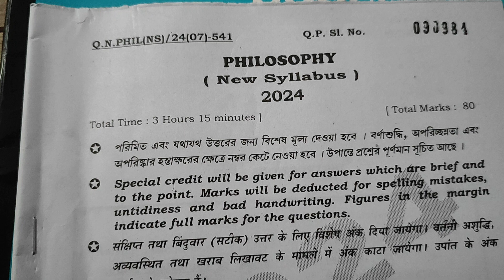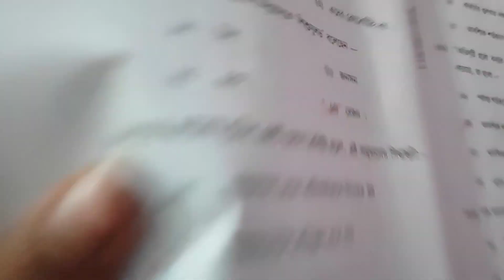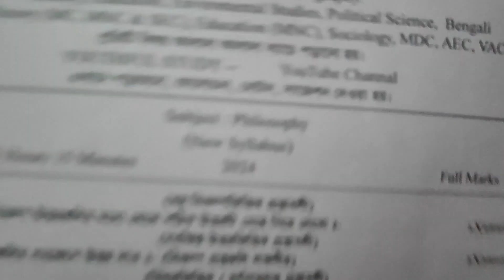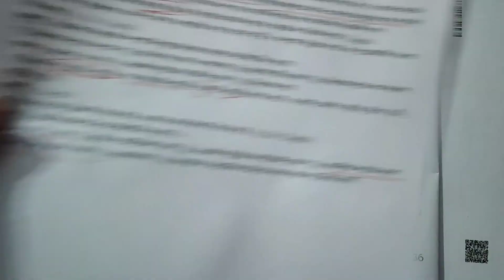HS 2024 Philosophy Question Paper#philosophy question paper উচ্চমাধ্যমিক দর্শন প্রশ্ন ও উত্তর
HS 2024Philosophy Question Paper
# উচ্চমাধ্যমিক 2024_ দর্শন_ প্রশ্ন_ ও_ উত্তর
Class12 philosophy questions paper 2024